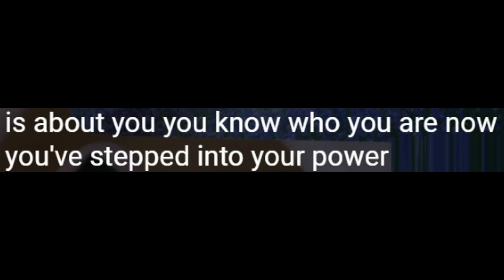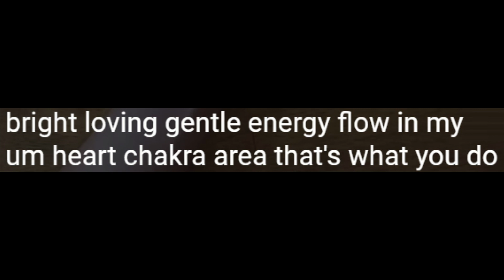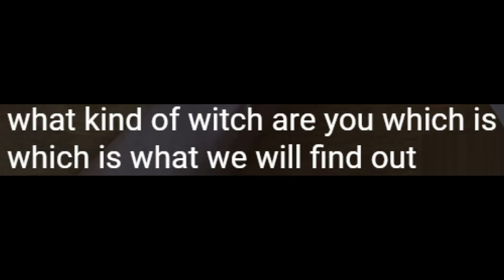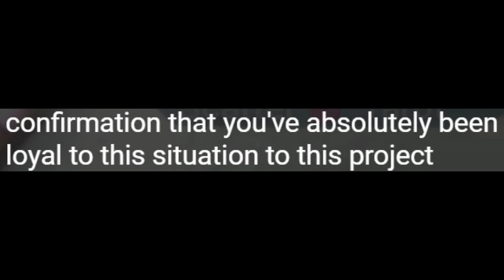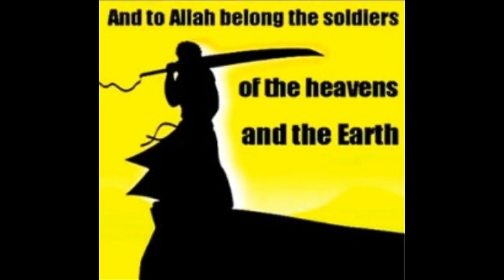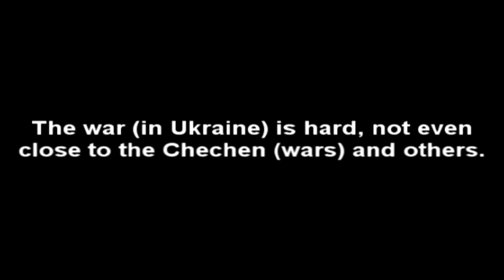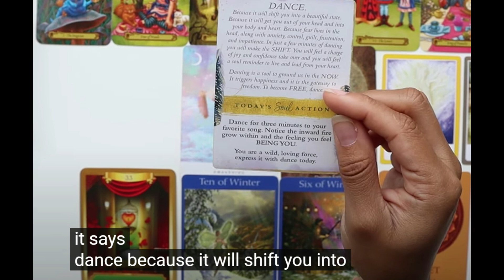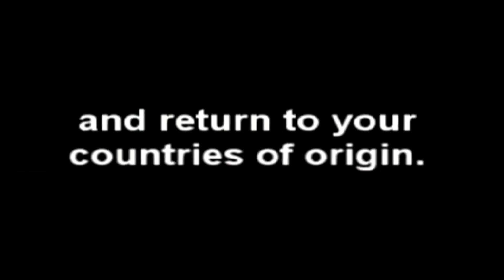Designer Mystic part 5